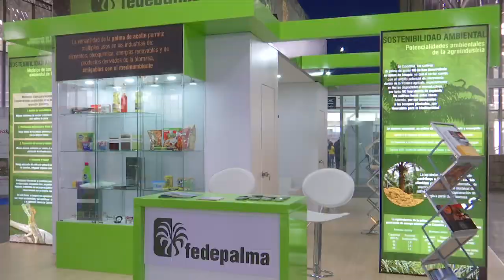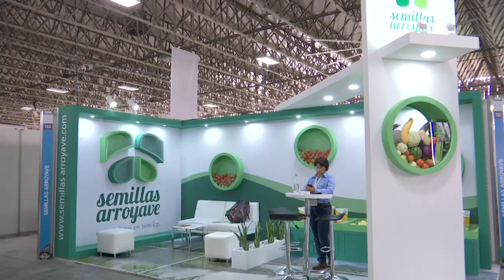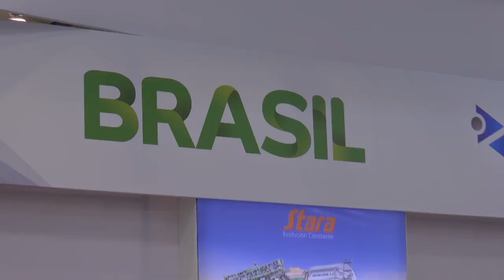Agricultura al día - EXPO AGROFUTURO, el evento más importante del sector agropecuario colombiano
Realizador: Yovanny Quintero